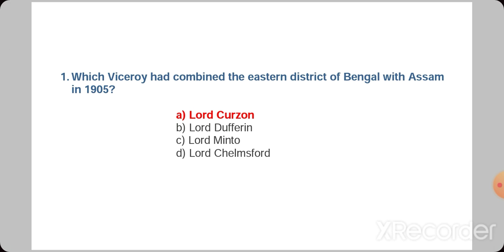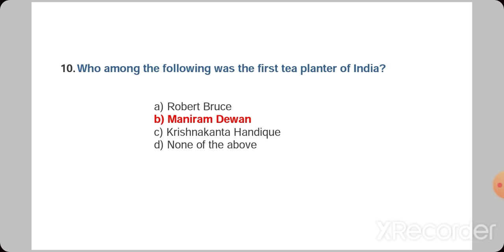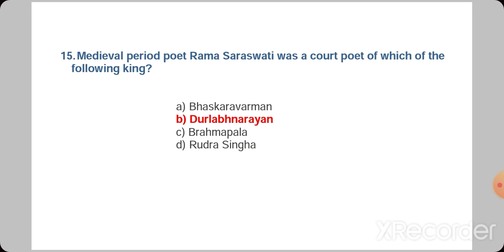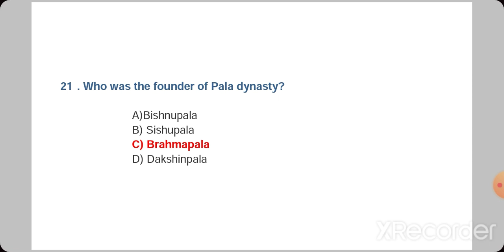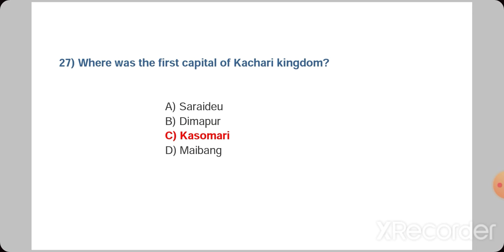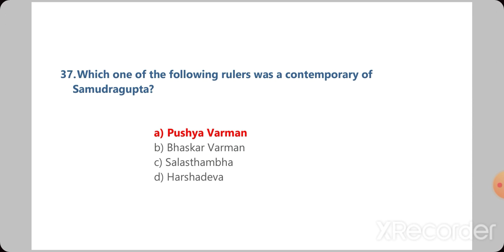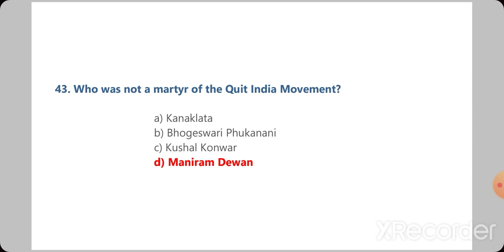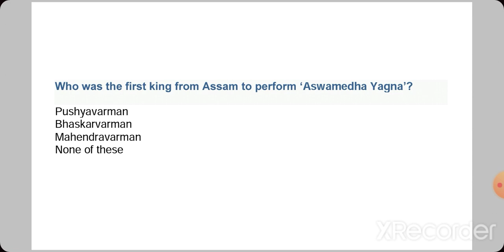Most Important Assam History Questions for Assam Police Sub-Inspector 2020 || Assam Police SI Gk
Most Important Assam History Questions for Assam Police Sub-Inspector 2020
 Assam Police SI Gk
Most Important 100 Assam History Questions for Assam Police Sub-Inspector Exams 2020
Assam police si Exam 2020
Assam History Question for Assam police si exams
most excepted Assam History Questions for Assam Police si
Assam police Si Questions
Top Excepted si Questions for assam Police
Assam Si General knowledge Questions
Most repeated Question of Assam Geography for Assam Police Si Exams
Most repeated Question of Assam History for Assam PNRD Exams
Assam police Si exams
Assam Police si re-exams
Assam Police Most repeated Questions for si re-Exams 2020

Most Important Assam Police Sub-Inspector General Knowledge Questions
Top expected 60 Questions of Assam Police Sub-Inspector

most excepted Assam Police sub Inspector General Knowlege questions
General knowledge of Assam Police
important excepted Question of General Knowledge for Assam Police Sub-Inspector
Top Expected Assam Police sub inspector Question
Assam Police sub- Inspector top most Repeated Question of General Knowledge

Assam Police sub-Inspector all new and common Question mixed for 2020
Assam police General Questions 2020

Assam police constable General Knowledge Questions,  Top repeated Assam police General Knowledge Question 2020